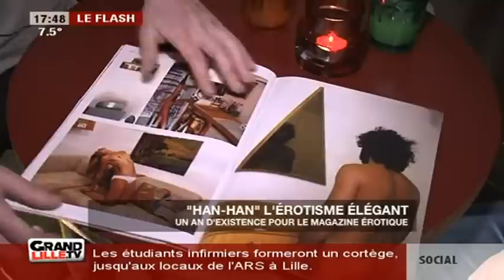"Han-Han" l'érotisme élégant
"Han-Han", le magazine de l'émotion érotique et de l'amour universel, souffle sa première bougie.

Sites webs/blogs, copiez cette vidéo avec le bouton "Intégrer" !